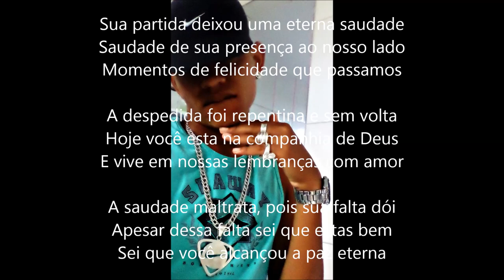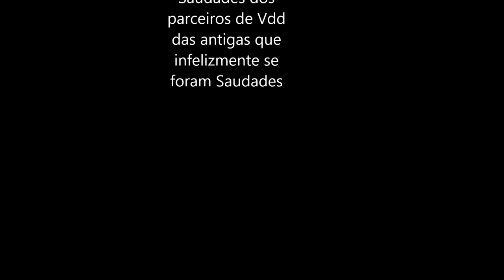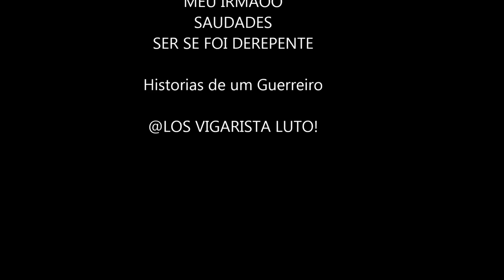GUSTAVINHO VL ETERNO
Fica com deus irmão Nunca Eu vou Esqueçe de vc : Gustavinho vl
 meu irmao nao precisar ser de sangue pra sentir ! sempre em meu coração :